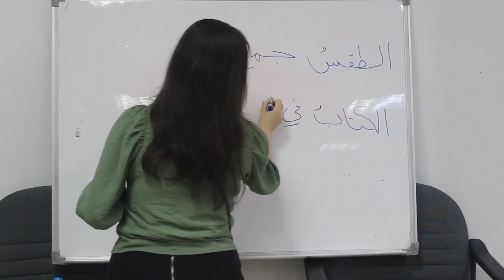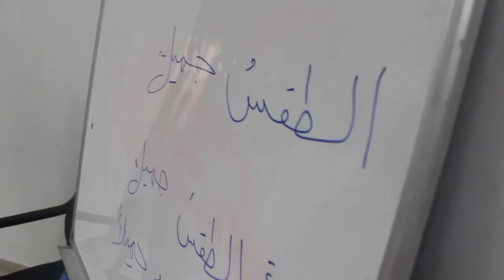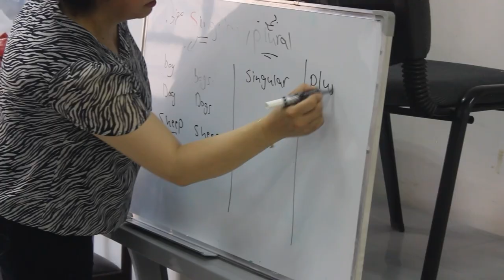برنامج تعليمي وترفيهي لطلبةِ المدارس الروم الأرثوذكس في اربد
بهدفِ قضاءِ عطلةٍ صيفيةٍ مفيدةٍ مع الآباءِ الكهنةِ والمرشدين   نظّمت كنيسةُ القديس جوارجيوس للرومِ الأرثوذكس في اربد برنامجاً تعليمياً وترفيهياً لطلبةِ المدارس تحت عنوان أيدي صغيره أعمالُها كبيره  التفاصيل مع مراسلتنا في الشمال نيفين حداد